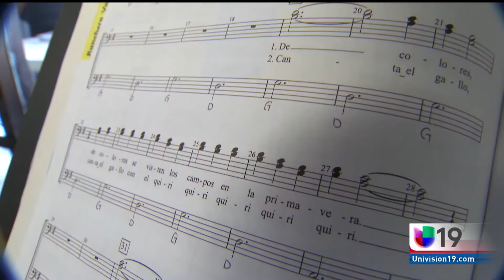MARIACHI HERENCIA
Desde Corona California llega el mariachi herencia.